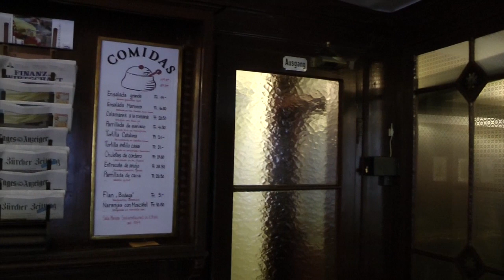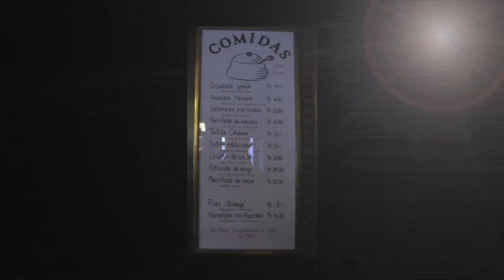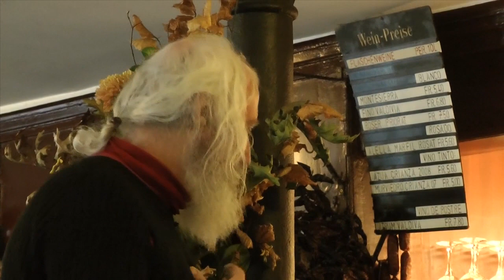Bodega Espanola Zurich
Bilder und Geschichten der Bodega Española Zürich wie wir sie seit 1965 kennen und schätzen.